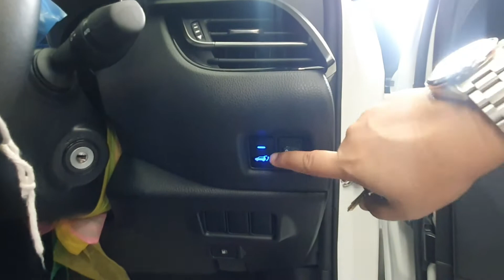งานติดตั้งฝาท้ายไฟฟ้า, หลอดไฟ LED GPNE R3 , ไฟ Day light 2 Step ยางลดเสียงแบบสอด รถ TOYOTA CH-R 🥰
ขอบคุณลูกค้ารถ Toyota ch-r ครับที่ใว้วางใจ Jspro เข้ามาติดตั้งหลอดไฟ LED GPNE R3, ไฟ DAY LIGHT 2 STEP, ยางลดเสียงแบบสอด, ฝาท้ายไฟฟ้าพร้อมระบบเซ็นเซอรเท้าเตะ, USB Fast chareg จัดหนักด้วยงบราคาประหยัด JSPRO พร้อมแต่งรถของท่านให้หล่อ🥰
📞สนใจสอบถามข้อมูลนัดคิวติดตั้ง
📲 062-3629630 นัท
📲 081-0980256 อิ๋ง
📲 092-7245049 กุ๊กกิ๊ก
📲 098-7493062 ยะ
JSPRO : แขวง ประเวศ เขต ประเวศ กรุงเทพมหานคร 10250